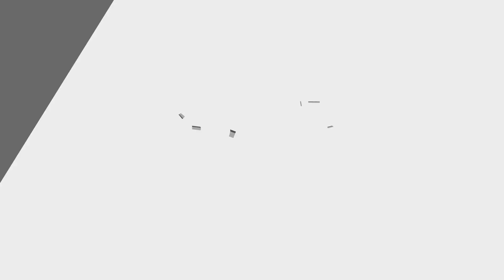AHBABUSAM - YA JAMALU MEDLEY (MILAD MAJELIS SYABABUL KHEIR KE 9 TAHUN)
Salah satu pengisi acara dalam Tabligh Akbar Jawa Barat Bersholawat adalah Ahbabusam grup Munsyid dari Syiria.

Original Video Syam TV